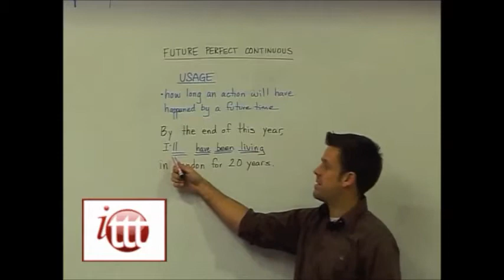English Grammar - Future Perfect Continuous - Usage - Teach English as a Second Language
This video explains the usage of the future perfect continuous tense.  This tense is used to talk about how long an action/event will have been going on by a certain time in the future. Although the future perfect continuous is rarely used in everyday English, if you are looking to teach English as a second language, you will need to be knowledgeable on even rare grammar points such as this. So if you are considering entering the world of English teaching the best way to equip yourself with the necessary skills is to take a comprehensive TEFL course and ITTT's online TEFL courses give you a good foundation in the areas of English grammar that you are most likely to encounter when you first set out to teach English as a second language. More information can be found about the courses we offer at the link above.